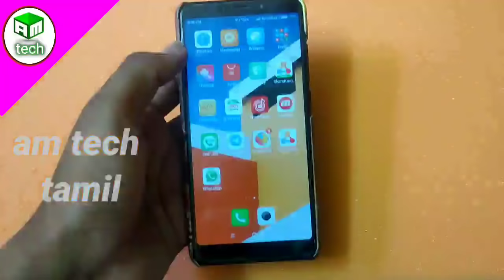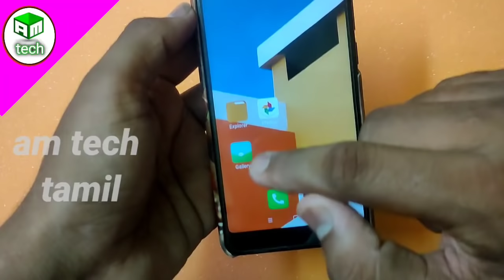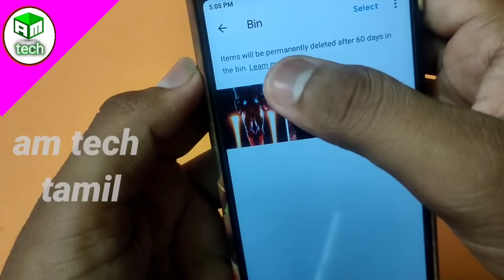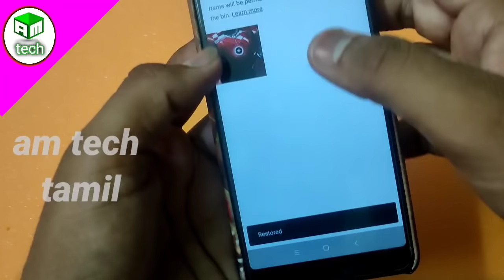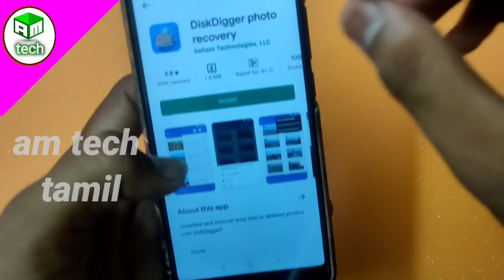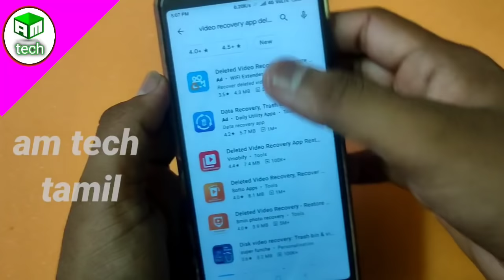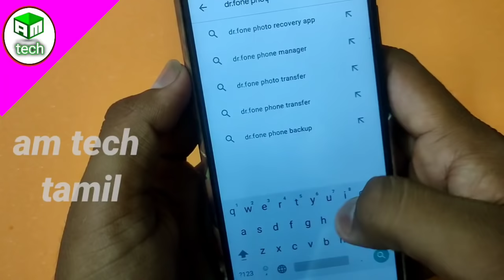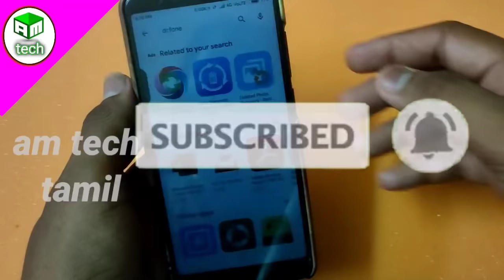Recover Deleted Google Photos | how to recover permanently deleted videos from google photos Tamil